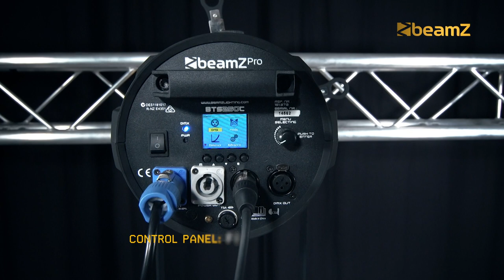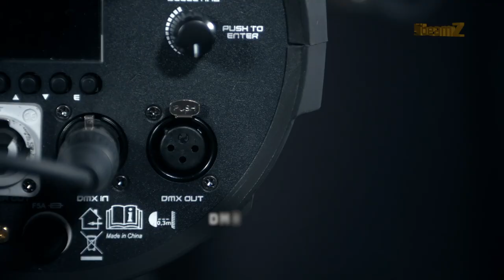BEAMZ Pro BTS250C LED Profile Spot Zoom 250W RGBW 151.372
BEAMZ Pro BTS250C LED Profile Spot Zoom 250W RGBW

The BTS250C is powered with a 250W 4-in-1 high power LED with manual zoom and is designed to replace traditional profile spot lights. The 18° - 36° all-in-one zoom range covers the most regular 19°, 26°, 36° lenses. A rainbow of colours in a single 250W LED profile spot. The whole fixture is enclosed in a robust ABS housing featuring four metal framing shutters, gobo slot and is supplied with filter frame and safety cord.

250W COB LED with RGBW colour mixing
Lifetime LED: 50.000 hours
18° to 36° Manual zoom
Compact and lightweight ABS body
HQ optical system, beam with clean shutter cuts
16 bit dimming via DMX
Flicker free
Control Panel: full colour LCD Display
DMX (3-pin) and manual control options
Gobo slot
Intelligent temperature control for silent operation
Powerconnector in&out
Including power cable, safety cord and colour frame